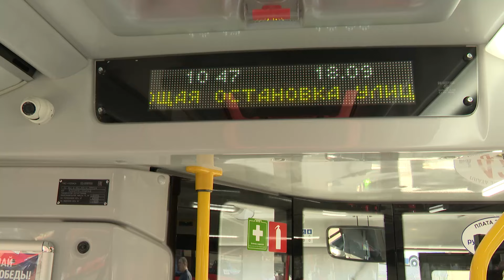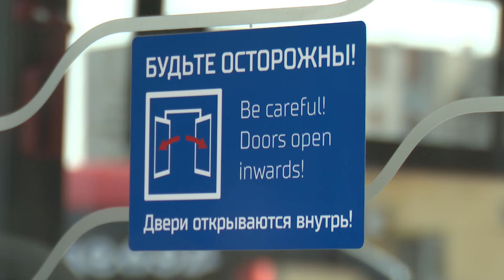157 новых автобусов выйдут на дороги Казани в октябре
Вместе с Мэром Казани Ильсуром Метшиным осмотрели новые автобусы, которые вот-вот появятся на дорогах города.